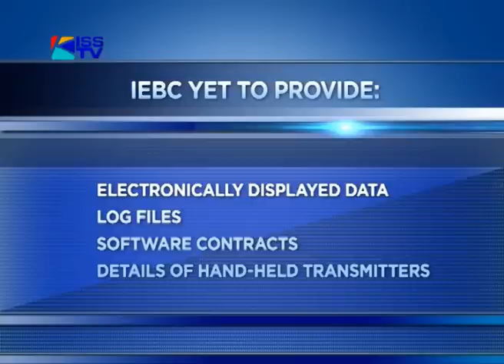CORD POSTPONES FILING PETITION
The CORD coalition today failed to file its petition challenging the results of the presidential election at the Supreme Court. CORD's legal team claims it was keen to avoid a mix-up with other petitions expected before the same court.  However, the team maintains its readiness to go before the Supreme Court judges tomorrow.